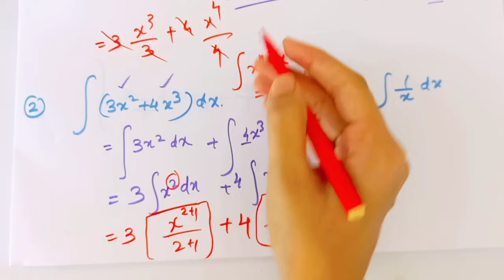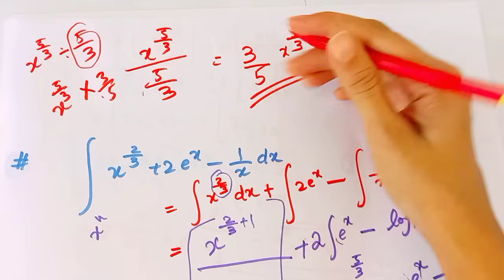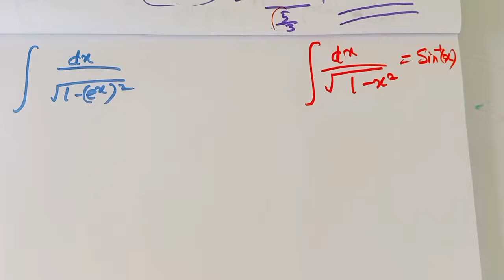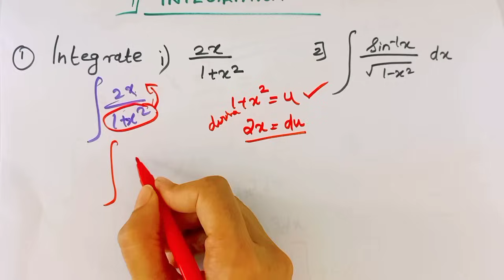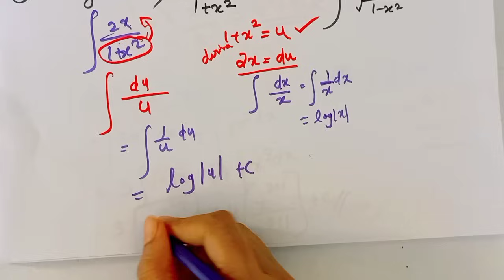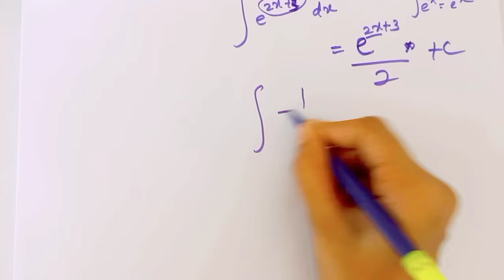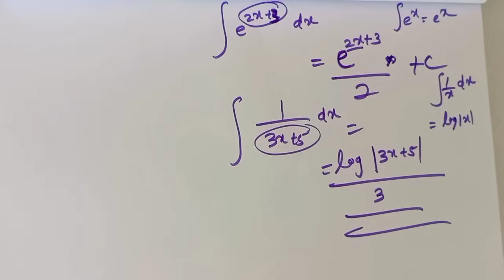PLUSTWO FOCUSAREA (INTEGRALS )plustwo